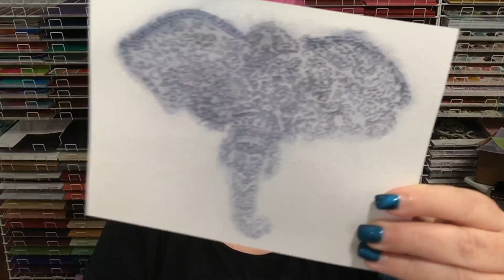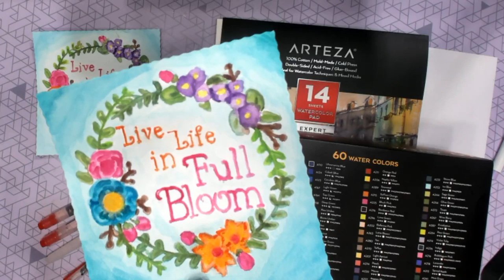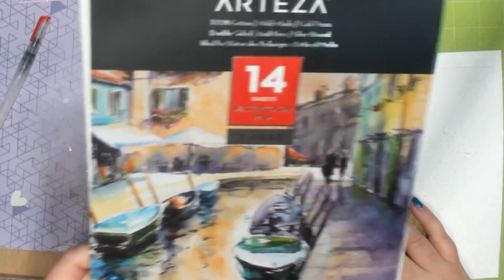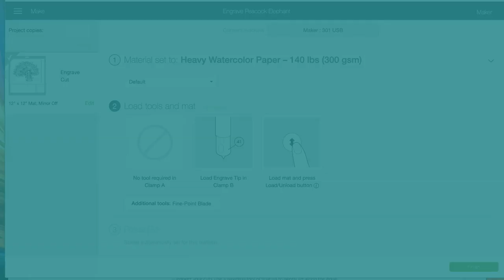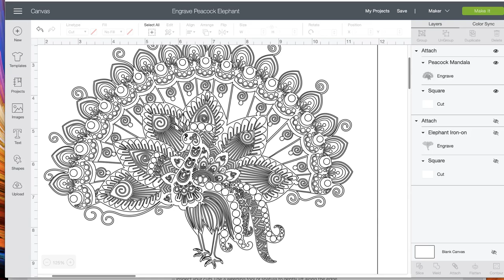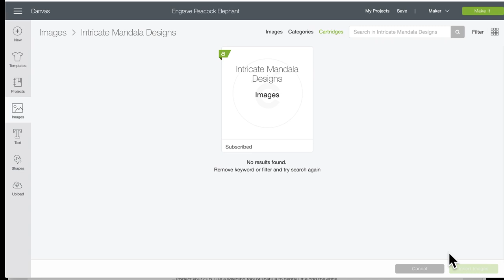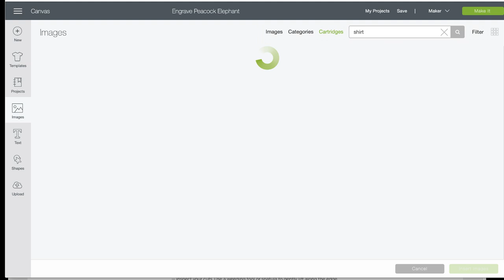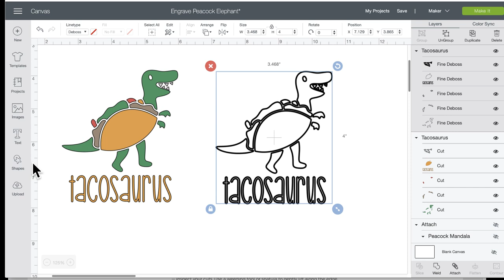Watercoloring a Peacock Engraved by Cricut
TOMORROW (7/20/19) is the last day of the amazing Cricut sale!